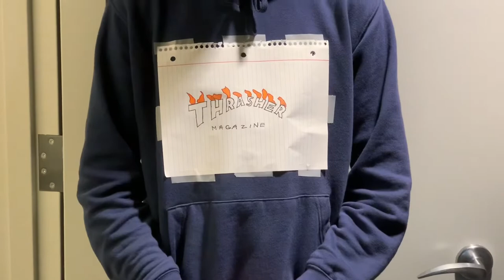What It’s Like Being SPONSORED By THRASHER